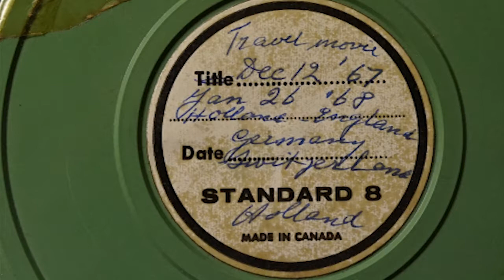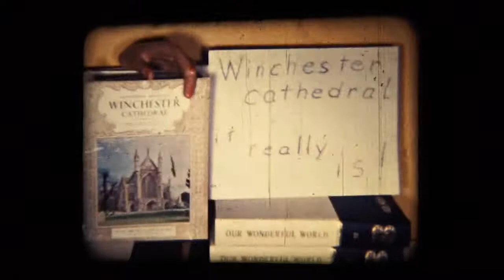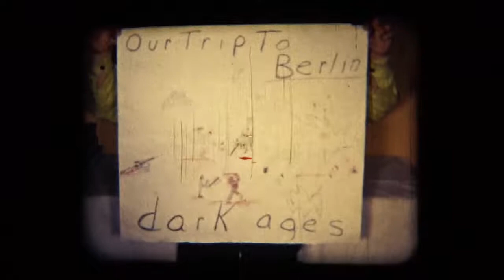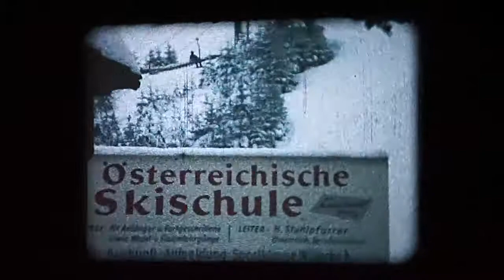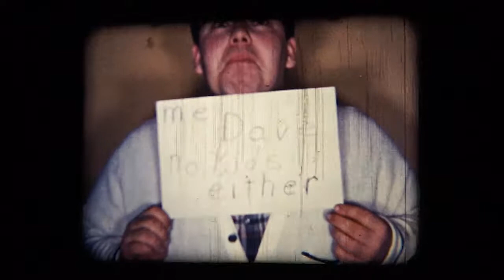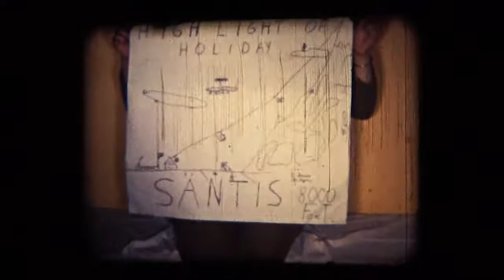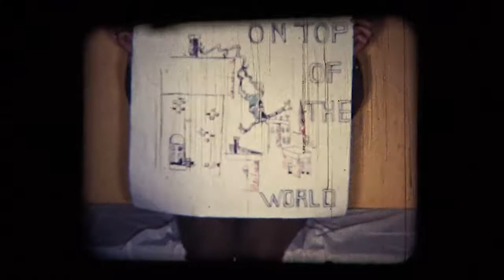Geyer Family 8mm Film Archive 1967-68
"Travel Movie"
Holland - 0:39
England - 2:41
Germany - 8:05
Berlin - 8:41
Skiing with Heinz - 13:04
Hannover airport and view from plane - 16:45
Switzerland - 18:45